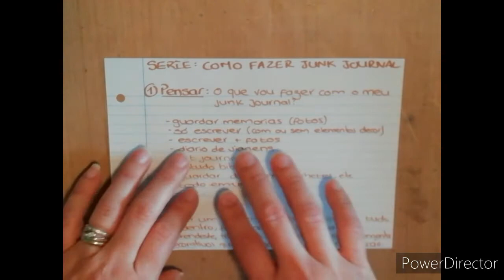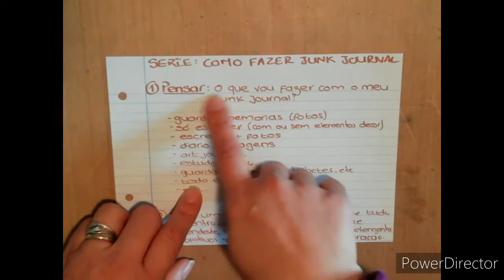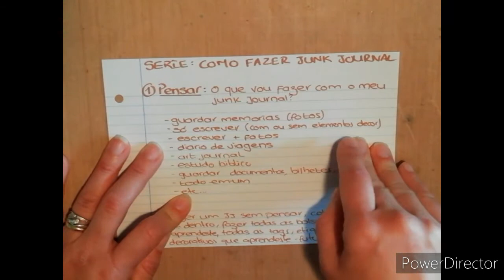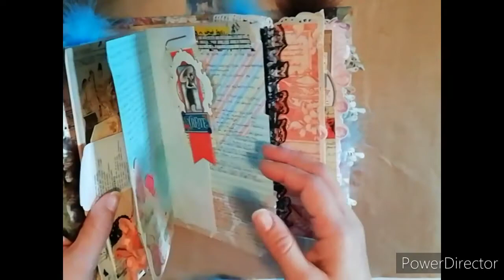Série : Como Fazer... Junk Journal : EP1 : Pensar.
Desta vez em português para quem está a iniciar e para quem já é pro.
Não se esquecem, se não mencionei na lista algo que vocês fazem com o vosso caderno, escrevam nos comentários.
Até já!